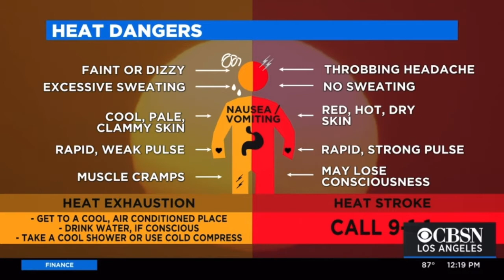KCAL9 OLGA OSPINA WEATHER FORECAST JUNE 28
THIS IS KCAL9 NEWS AT NOON